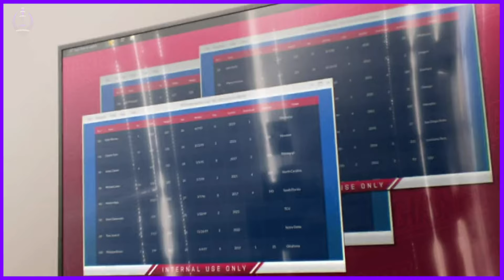The New York Giants considered Zach Moss before signing Devin Singletary | Giants Hard Knocks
Credit HBO Hard Knocks